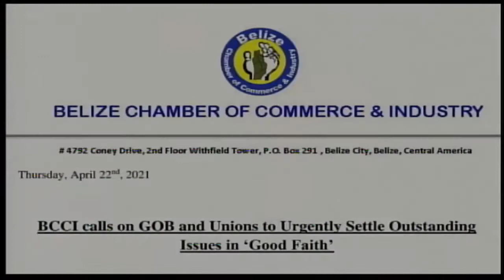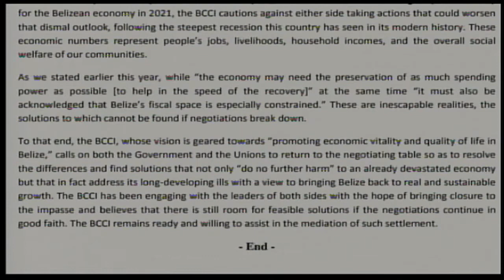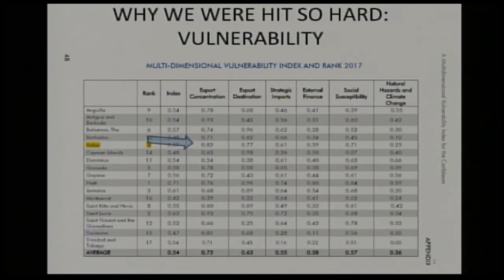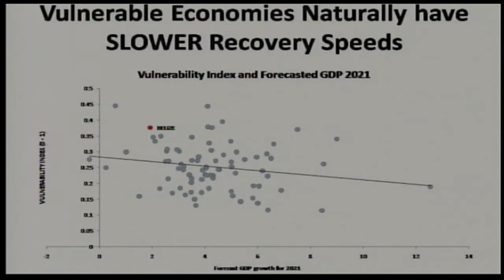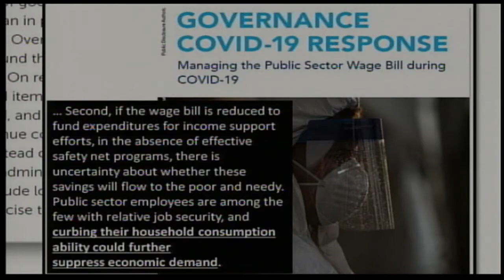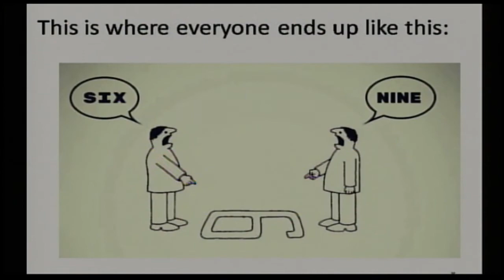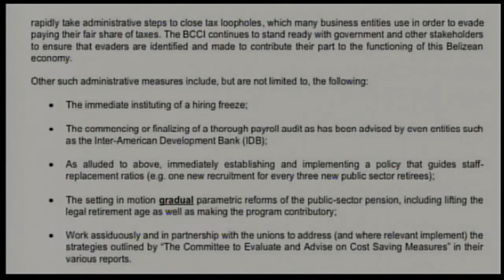B.C.C.I. Breaks down why GOB & Unions need to Re-negotiate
Marcello Blake - Vice President, Belize Chamber of Commerce & Industry
Dyon Elliott - Chief Policy Analyst, Belize Chamber of Commerce & Industry